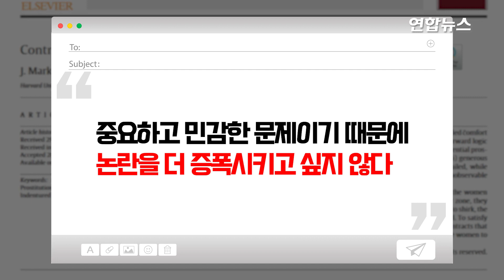이제 와서 발뺌?…램지어 "토론은 다른 학자들에게 넘기겠다" / 연합뉴스 (Yonhapnews)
이제 와서 발뺌?…램지어 "토론은 다른 학자들에게 넘기겠다"
 (서울=연합뉴스) 일본군 위안부 역사를 왜곡한 마크 램지어 하버드대 로스쿨 교수가 논란이 갈수록 증폭되자 슬그머니 발을 빼는 모양새를 보이고 있습니다.
    그는 "논문과 관련한 계속된 토론은 다른 학자들에게 넘기겠다"고 밝힌 것으로 전해졌습니다.
    하버드대 교내지 하버드 크림슨은 8일(현지시간) 램지어 교수가 지난달 25일 로스쿨 동료 교수에게 보낸 이메일에서 "논문 내용에 대해 투명하게 설명하고 싶지만, 그것은 내 연구의 중심 과제가 아니다"라며 이같이 말했다고 전했습니다.
    특히 "중요하고 민감한 문제이기 때문에 논란을 더 증폭시키고 싶지 않다"라고도 했습니다.
    그러나 일본에 호의적인 시각이 달라진 것은 아닙니다.
    위안부 왜곡 논문 논란 이후 외부에 모습을 비추지 않던 램지어 교수는 이날 하버드대 미일 관계 프로그램이 주최한 '카를로스 곤 논란과 일본 기업 지배구조' 온라인 세미나에 패널로 참석했는데요.
    이 세미나의 주제는 보수 축소 신고 등의 혐의로 기소됐던 곤 전 닛산 차 회장의 일본 탈출을 계기로 부각된 일본 사법제도 등이었습니다.
    램지어 교수는 이 자리에서 일본 사법제도를 적극적으로 옹호했으며, 특히 미국과 비교를 하면서 "일본은 아주 안전하고, 범죄율이 낮은 국가"라고 거듭 강조했습니다.     영상으로 보시죠.